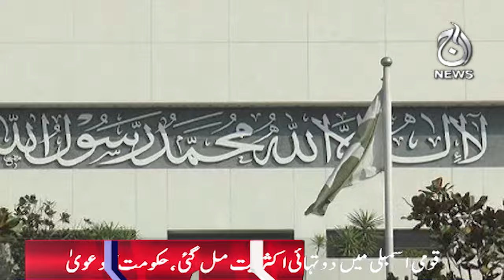How true is coalition government's two-thirds majority claim?- Aaj News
Spot Light With Munizae Jahangir:
shorturl.at/gwFU6